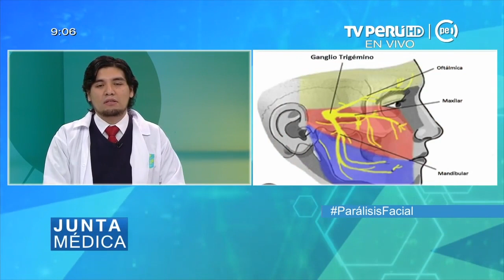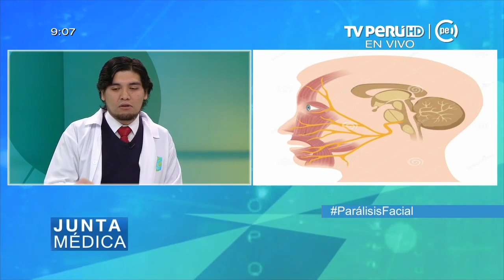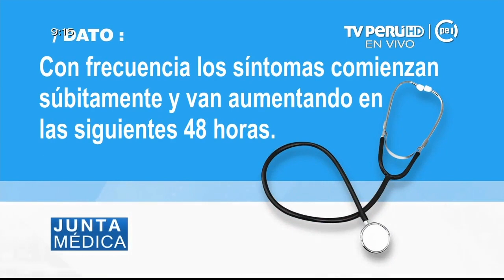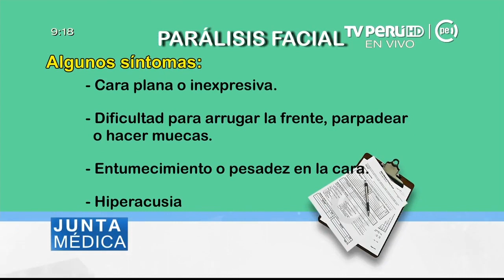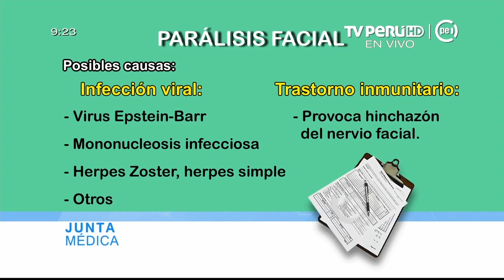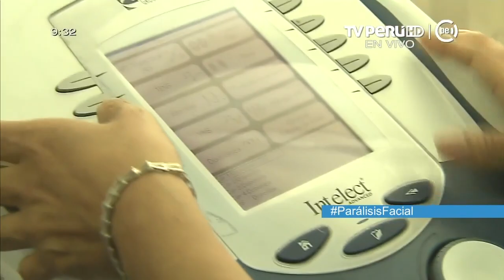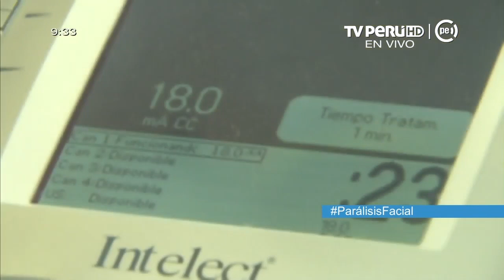Junta médica (TV Perú) - Parálisis facial - 12/09/2018